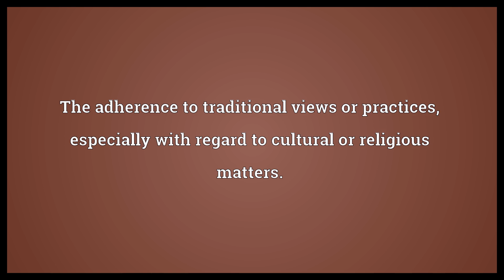Traditionalism Meaning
Video shows what traditionalism means. The adherence to traditional views or practices, especially with regard to cultural or religious matters.. A philosophical system which makes tradition the supreme criterion and rule of certitude, the doctrine that human reason is of itself radically unable to know with certainty any truth or, at least, the fundamental truths of the metaphysical, moral, and religious order..  Traditionalism Meaning. How to pronounce, definition audio dictionary. How to say traditionalism. Powered by MaryTTS, Wiktionary